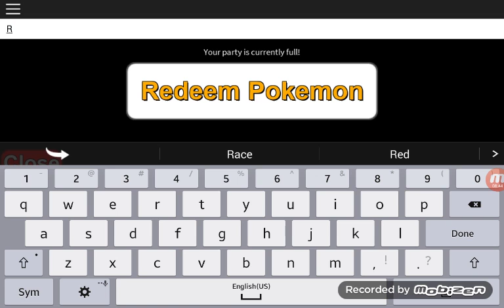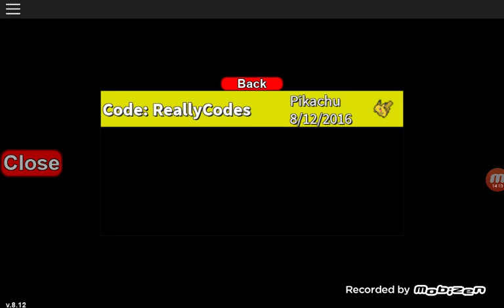Pokemon roblox episode 3 season 2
Pro  Master101